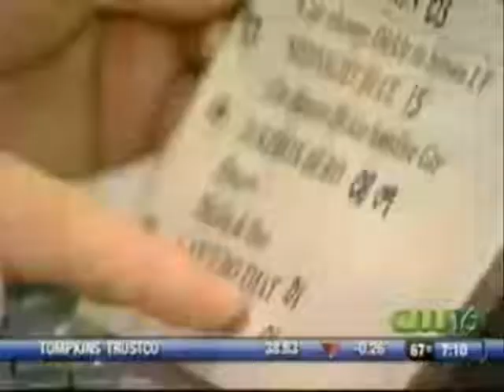Lou Gramm a REAL Jukebox Hero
An incurable, inoperable brain tumor left Lou with no hope in sight. But God intervened and turned His face to him. Here is the 2010 Interview with Lou Gramm in his hometown of Rochester, NY explaining how Jesus placed him in just the right place at the very right time, sparing him from impending doom. This is much like my story also and I am amazed at how Lou has stood up for our Lord in his testimony. Thank you for publically giving God the credit, Mr. Graham. For this, you are now an official recipient of The 2013 YouTube Jukebox Hero Award from the ExWizardry Channel.